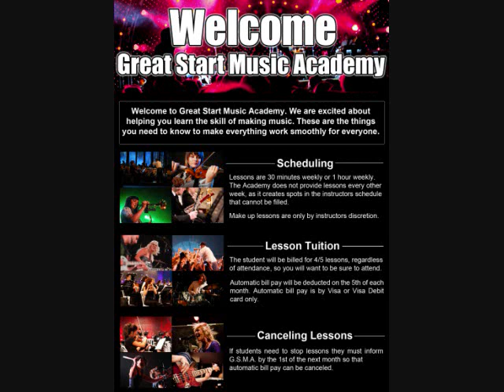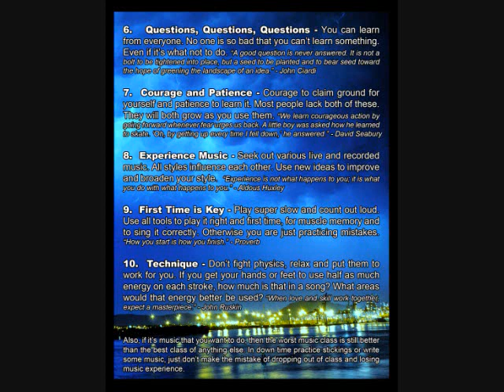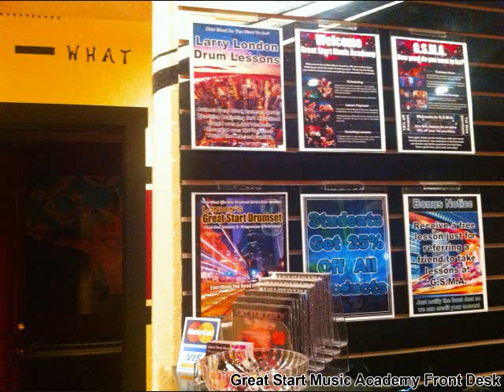Larry London Interview